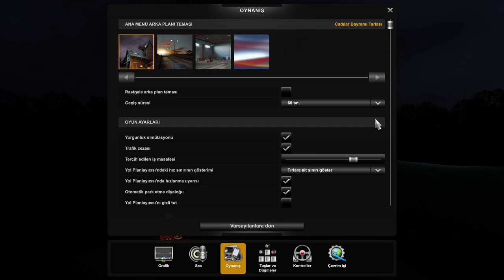Yanlış Yola Saptık! | Ceza Yedik! | Kesme Çiçek Taşıyoruz | #4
Herkese merhaba arkadaşlar bugün sizlerle yeni şirketimizi kuruyoruz. Görevimize İtalya da devam ediyoruz. İyi Seyirler.